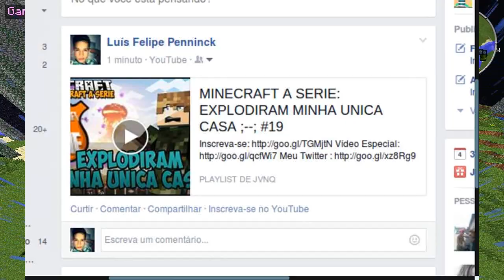MINECRAFT A SÉRIE: O PODER DO BATMAN #20